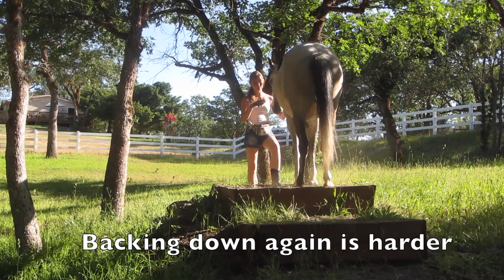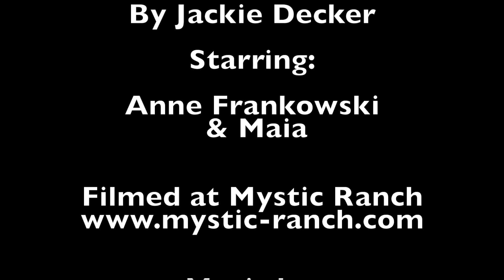Magical Connection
A video tribute to the magical relationship Anne created with Maia.  Watching the two play at liberty with obstacles in the trail course is a testament to their trust, understanding, shared joy and partnership. The clip in which Anne teaches Maia to swim is beautiful and inspiring. Mary Ann Kennedy's Language of Love, Trail Less Traveled and Mares is the perfect background for this video and included with the permission of the artist.  Enjoy!